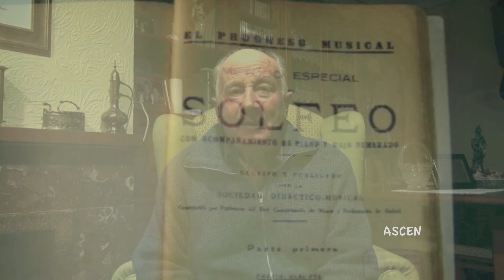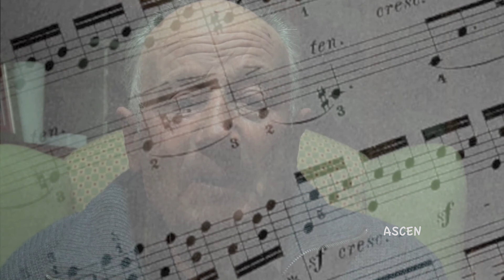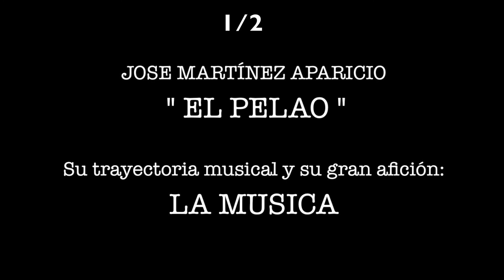1-2 José Martínez " El Pelao " Chelva 11-3-2012 1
José Martínez Aparicio es un Chelvano apasionado de la musica, su mayor ilusión y disfrute han sido las horas pasadas en esta gran actividad,en este video y el siguiente nos cuenta un poco de las cosas que junto a la banda ha vivido,desde su niñez hasta ahora con sus 71 años, solo con oírlo se puede ver.
Espero que lo disfrutéis y a traves de este testimonio comprendamos un poco los inicios de la banda de Chelva.
Un saludo.